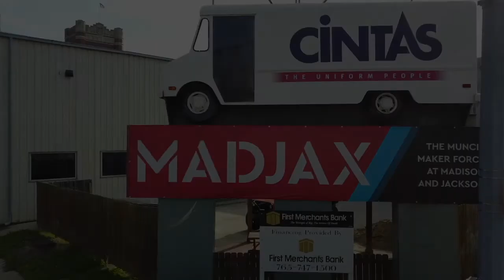The Guardian Brewing Company Muncie - New Brewing Equipment Delivery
Our new ABE Brewhouse equipment has been delivered at MadJax Muncie!